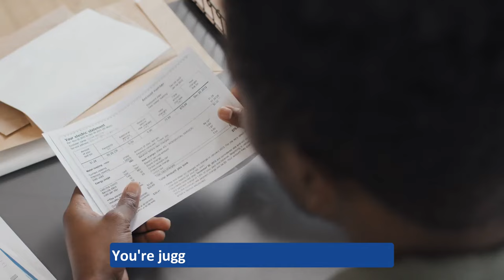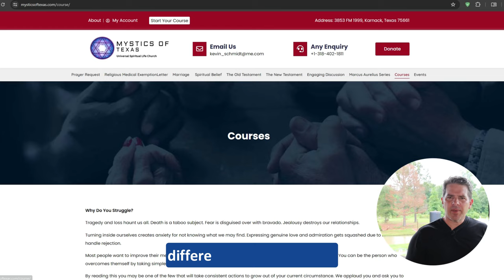How To Find Solutions When Times Get Tough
Discover The Art Of Finding Solutions In Difficult Times

In this video, learn how to discover the art of finding solutions in difficult times. Find inspiration and motivation to overcome challenges and navigate through tough situations.

external world
Mystics of Texas
Kevin Schmidt